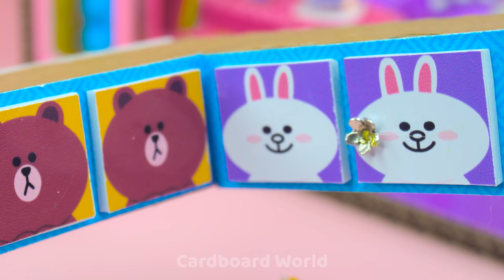How To Make Brown and Cony Miniature House from Cardboard ❤️ DIY Miniature Cardboard House #255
❤️ Hello babe ❤️
❤️ Today I bring to you AMAZING DIY video and very Interesting :  Make Brown and Cony Miniature House from Cardboard for my Lovely Pet and you , who love Cardboard World  ^^. Let's watch with me and have GOOD time babe ❤️

0:00 | Intro video
0:10 |  Make Brown and Cony Miniature House from Cardboard
10:00 | Relaxing with my Cardboard House and my pet
Title :
( English ) How To Make Brown and Cony Miniature House from Cardboard ❤️ DIY Miniature Cardboard House #255 | Cardboard World
( Español ) Cómo hacer una casa en miniatura de Brown y Cony con cartón ❤️ Casa de cartón en miniatura para bricolaje # 255 | Mundo de cartón
( Português ) Como fazer uma casa em miniatura de Brown e Cony de papelão ❤️ Casa em miniatura de papelão DIY # 255 | Cardboard World
( 한국어 ) 판지 ❤️ DIY 소형 판지 하우스 # 255에서 브라운과 토끼 미니 하우스를 만드는 방법 | Cardboard World
( 日本人 ) 段ボールから茶色とコニーのミニチュアハウスを作る方法❤️DIYミニチュア段ボールハウス＃255 | Cardboard World

❤️Hello Babe ❤️ Today is Beautiful day so I make Amazing Color House with Rainbow slide, Brown bedroom, Cony Living room for my pet . I spent 10 days to make this Cardboard House so I hope you enjoy this house and have GREAT TIME with my video ! Thank you BABE ^^